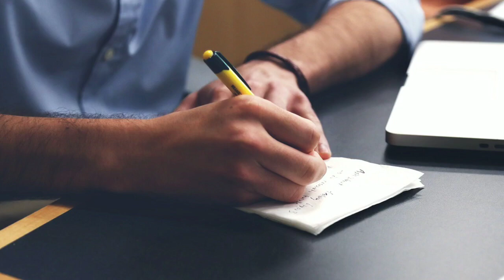Today's Evening News | Odisha khabar | ଆଜିର ସନ୍ଧ୍ୟାରେ ଖୁସିର ଖବର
ମୋଦି ଆଣିଲେ ଖୁସିର ଖବର ।
Today's Breaking News
Evening News
PM JDY